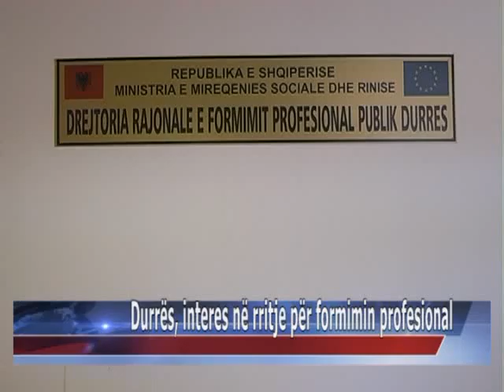14 01 2015 Durrës, interes në rritje për formimin profesional